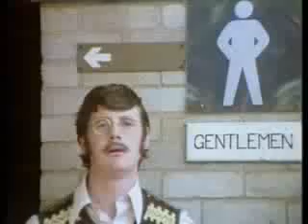The Smuggler (Monty Python)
A man returns from Switzerland with two thousand watches in his suitcase. He attempts to avoid trouble, first by lying about where he's been, then by claiming that the ringing coming from his suitcase is just "vests...going off." Hilarious ending.